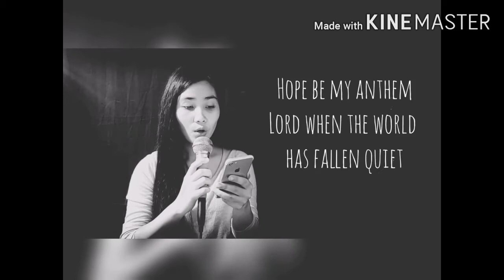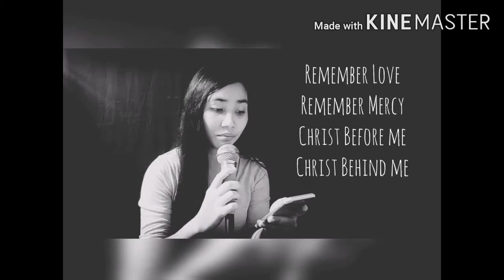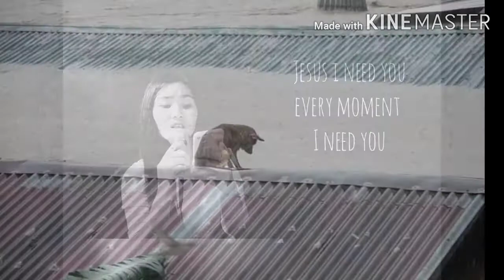BAGYONG ULYSSES| A tribute song( JESUS I NEED YOU)🙏😔😭